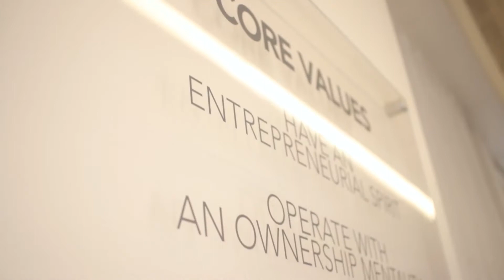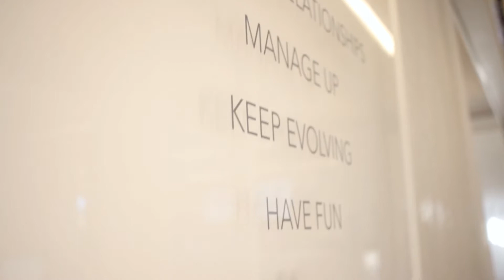2017 HR Summit